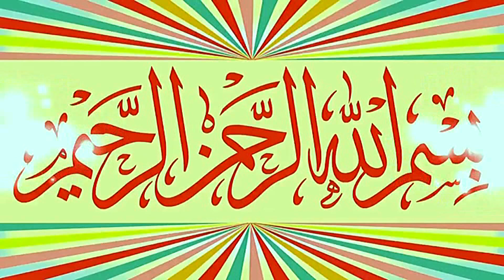Molana Qari Abdul Salam Kazim Topic Mualam e Insaniyat S.W.27.10.2023.Zafar Okara